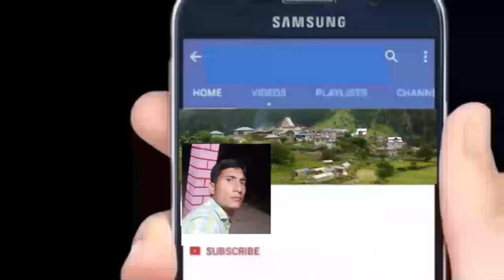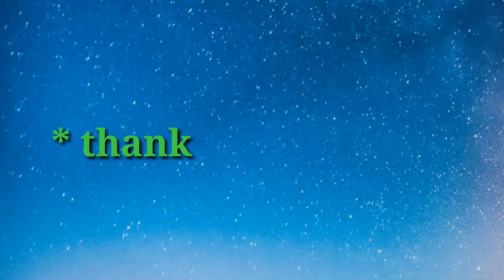Jagraata...Jaagran...Mela celebration during Night in J&K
Grehni Bhaar in some languages
People gathering around the spot and having funn